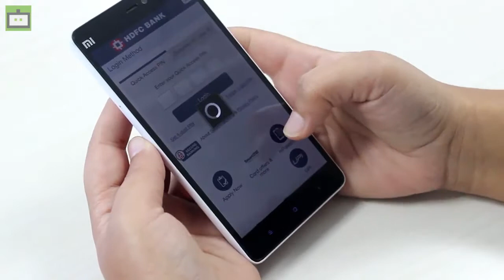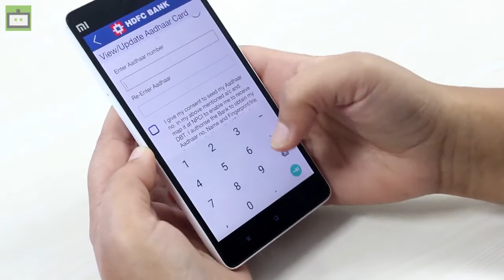Aadhaar നമ്പർ ബാങ്ക് അക്കൗണ്ടുമായി എങ്ങനെ ബന്ധിപ്പിക്കാം ?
വളരെ പെട്ടെന്ന് തന്നെ ആധാർ നമ്പർ ബാങ്ക് അക്കൗണ്ടുമായി ബന്ധിപ്പിക്കാൻ സാധിക്കും .ബാങ്ക് ആപ്പ് ഉപയോഗിച്ചു എങ്ങനെ വളരെ എളുപ്പത്തിൽ ചെയ്യാം എന്ന്  ഈ വീഡിയോ വഴി നോക്കാം .അതിനു ഫോണിൽ ബാങ്ക് ആപ്പ് ഡൗൺലോഡ്  ചെയ്യുകയാണ് ആദ്യം ചെയ്യേണ്ടത്.

To link your Aadhaar number with your bank account is not more a headache as you can do this in just a few clicks. So here is a video, which shows you how you can link your Aadhaar number with your bank through the app.